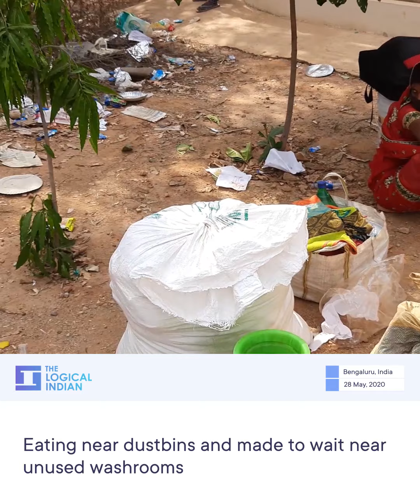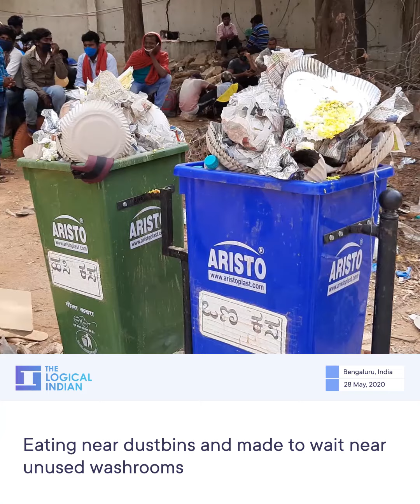‘Ghar Wapsi’: Are The Migrant Workers Getting A Dignified Return?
At least 150 migrant workers from Jharkhand were made to wait for hours before they boarded their ‘Shramik Special’ trains to home.

First made to wait for hours under the sun and then at a poorly-maintained government school in Bengaluru.

The Logical Indian's Palak Agrawal reports from the ground.